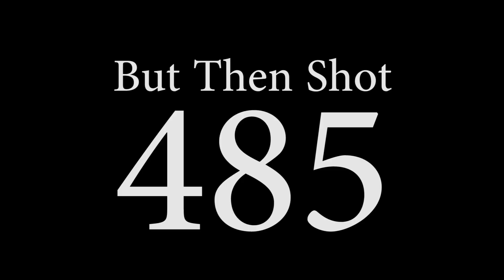WORLDS HARDEST PING PONG TRICK SHOT (12 Pallet Skip!?)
How many attempt do you predict this shot will take? Now take that number and times it by 1000! Not only is this the hardest Ping Pong Trick Shot we've ever attempted but it could just be our hardest trick Shot yet!!

Our Instagram!!! Follow so you can see what our upcoming videos are before anyone else!!!

Jaydens Instagram!!! Chuck him a Follow so you can enjoy his amazing animations!